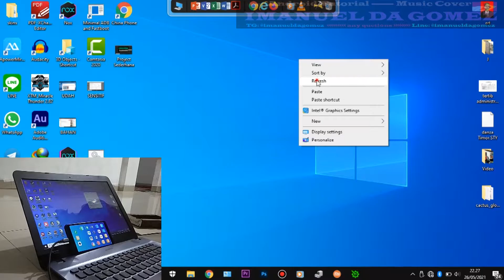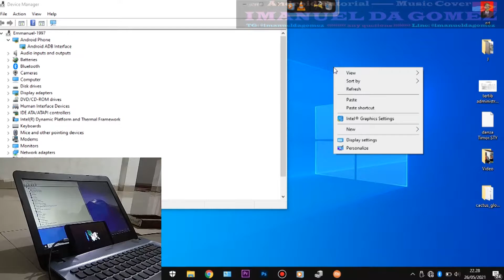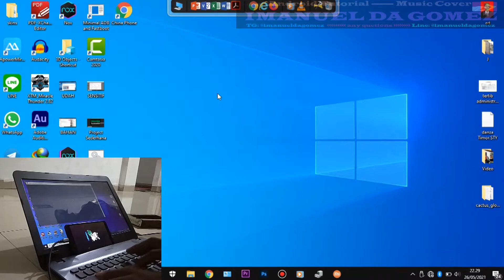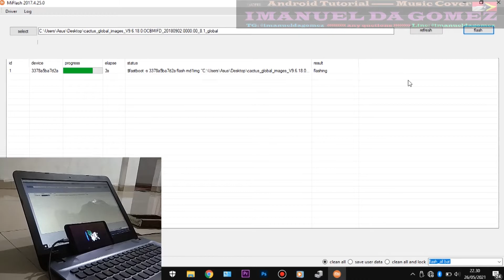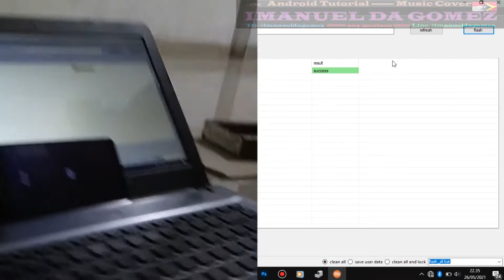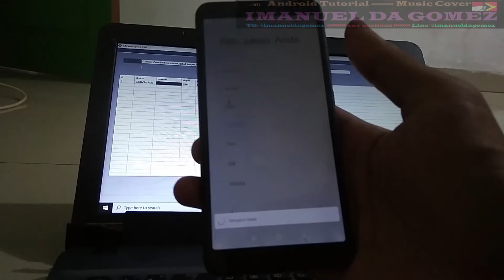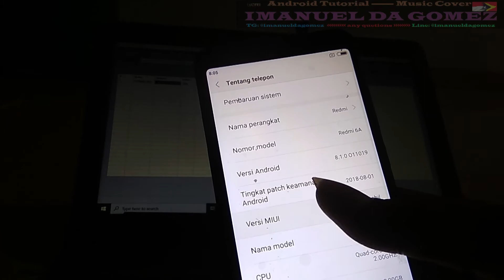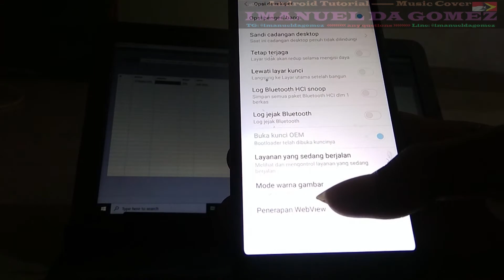REDMI 6A CACTUS | Flashing ROM MIUI 9 Global Stable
Bagi yang belum install adb143 dan driver, silahkan diunduh 😊

-dll-
(Jika pada list Shortcut tidak ada yang sesuai pada HP anda, silahkan klik link website di atas)